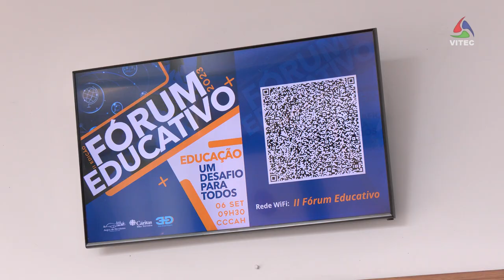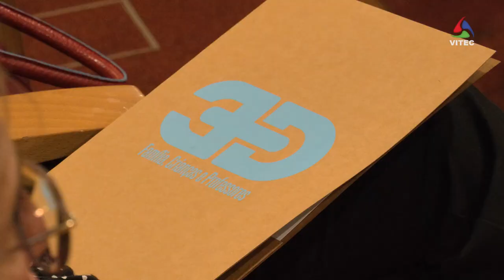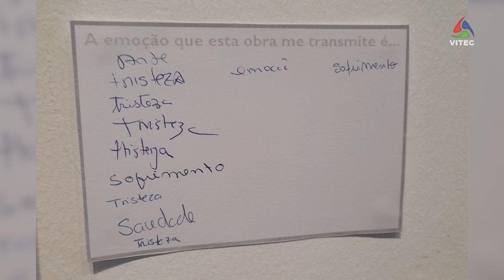Cáritas da Terceira organiza II Fórum Educativo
“Educação: Um desafio para todos” foi o mote do II Fórum Educativo, da responsabilidade da Cáritas da ilha Terceira, que juntou diversos especialistas e profisisonais no Centro Cultural e de Congressos de Angra. Houve igualmente espaço para uma exposição na qual os mais novos expressaram as suas emoções